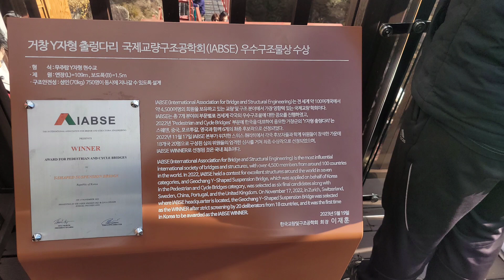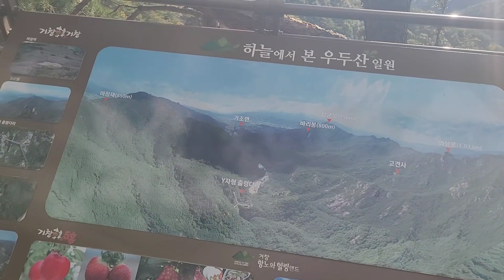이가을에 가볼만한 거창가조의상봉 세계최초 거창Y자 출렁다리 입니다 🎭😊🎭